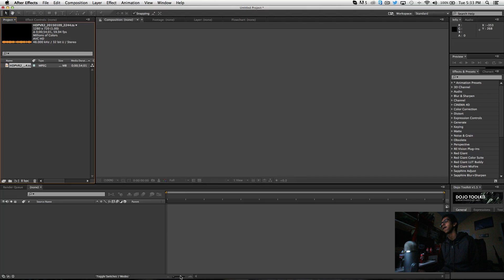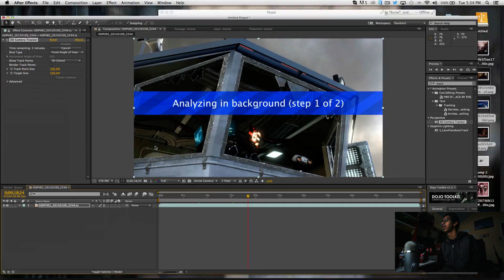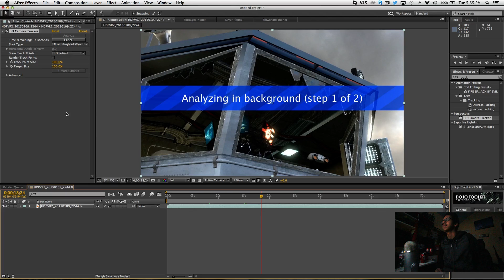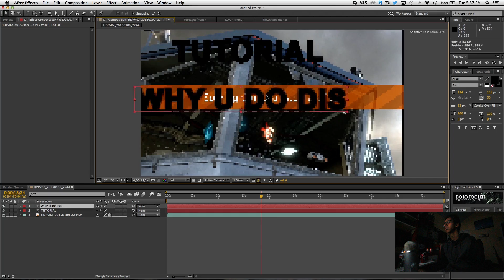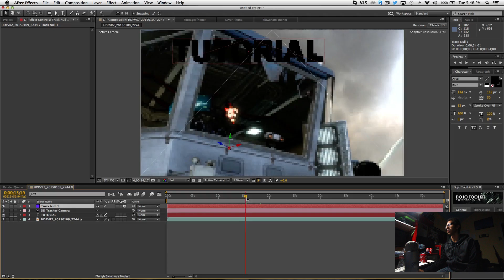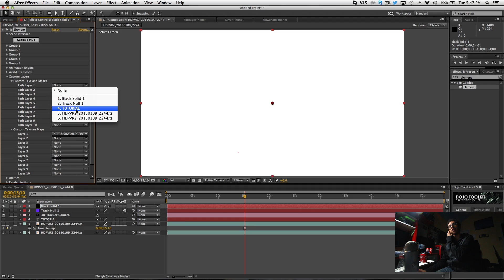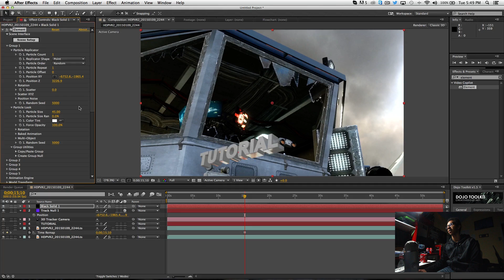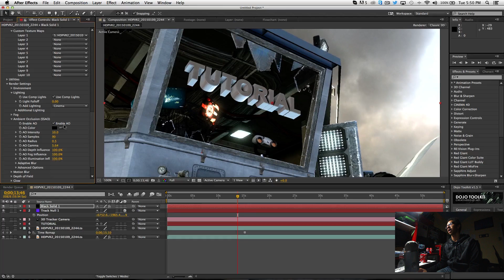How to Motion Track 3d Text in After Effects (Element 3d)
Yo heres the tutorial u nerds this is what i do for my 3d text. Ill go over more complex stuff later but this is the basic technique.

Song:
Name- A walk
Artist- Tycho